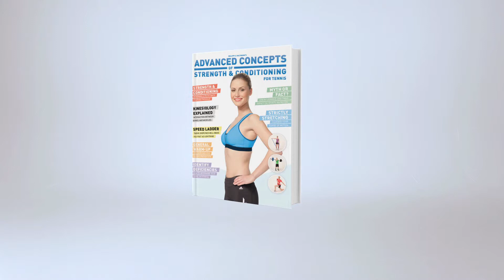Assisted Prone Physio Ball Unilateral Leg Extension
The Assisted Prone Physio Ball Unilateral Leg Extension is a low back exercise for beginners to improve hip extensor strength, trunk extensor strength, core stabilization, balance and proprioceptive capabilities.

CREDITS